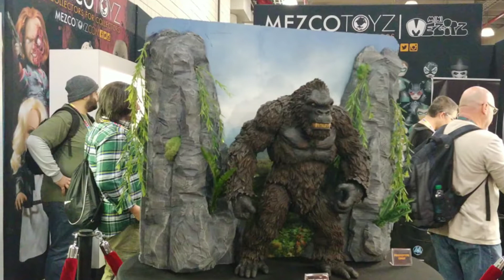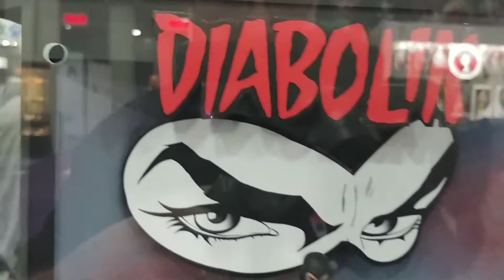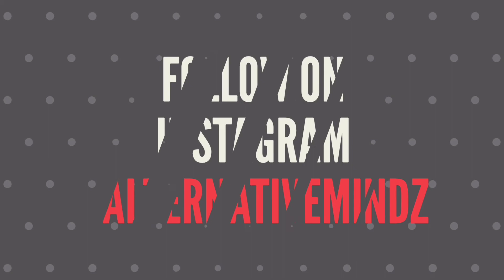Toy Fair 2018: Mezco Toyz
Videos like this will be coming more often along with our other content